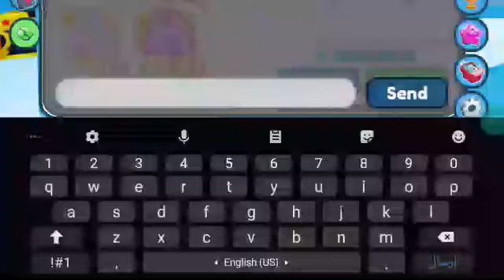روبلوكس:بت سيموليتر اكس محاولة الحصول على بتات الايفينت ❤💪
بت سيموليتر روبلوكس,
بت سمليتر روبلوكس,
روبلوكس بت سمليتر اكس,
روبلوكس سكربت ماب بت سمليتر,
روبلوكس ماب بت سمليتر اكس,
روبلوكس ماب بت سمليتر,
هكر روبلوكس بت سمليتر,
روبلوكس بت سمليتر التحديث الجديد,
بث مباشر روبلوكس بت سمليتر اكس,
هاك روبلوكس بت سمليتر,
بث روبلوكس بت سمليتر,
3bs pet simulator x